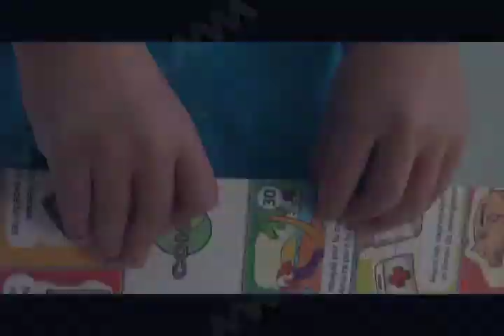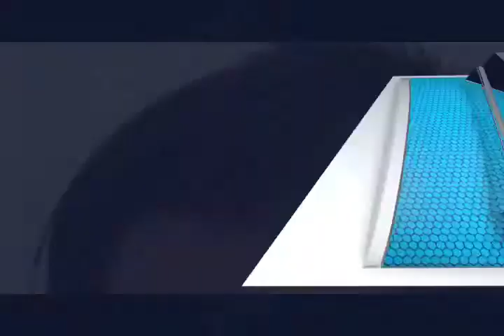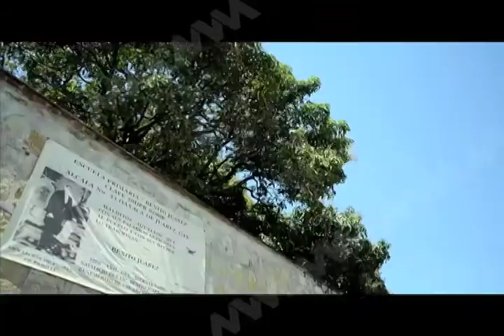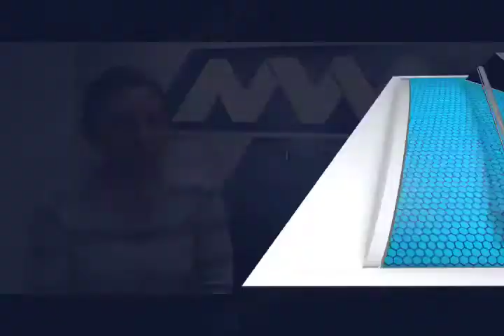Descuido de profesores pone en riesgo salud de menor (mvm televisiòn)